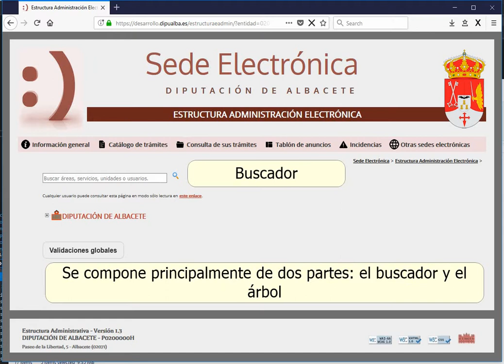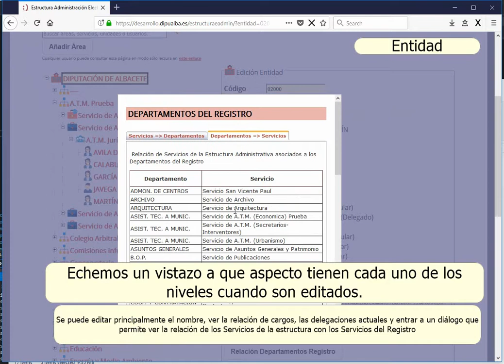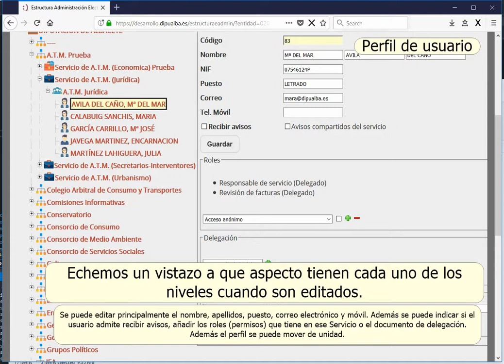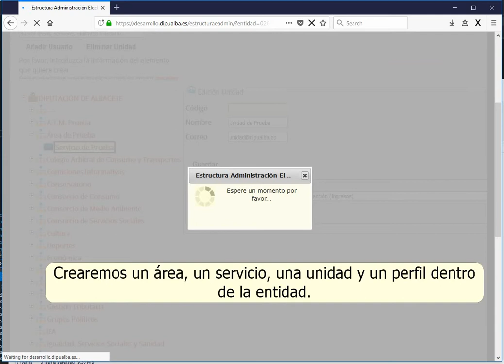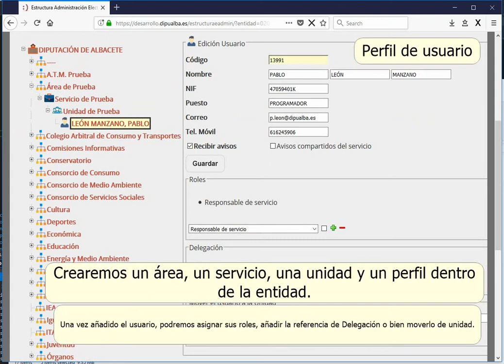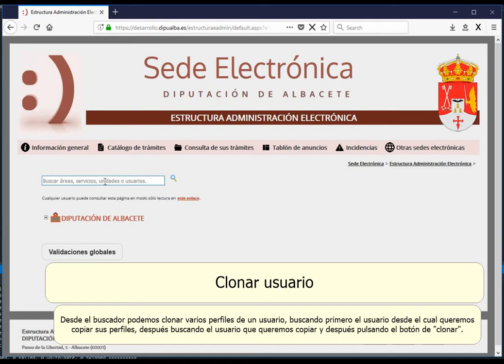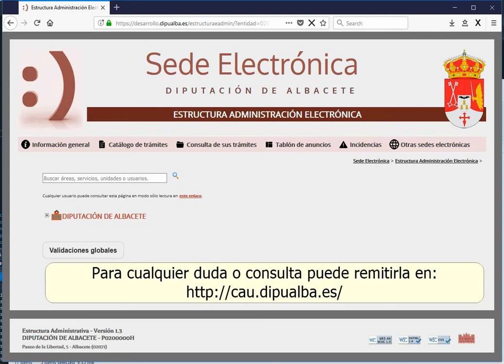Creación de Estructura Organizativa de la Entidad